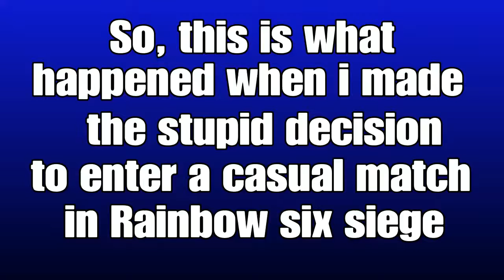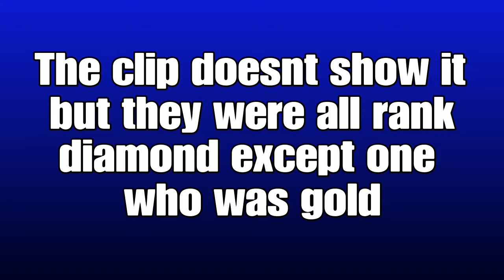Nice matchmaking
The curious thing about this is that it started happening all the time since the mid season reinforcements